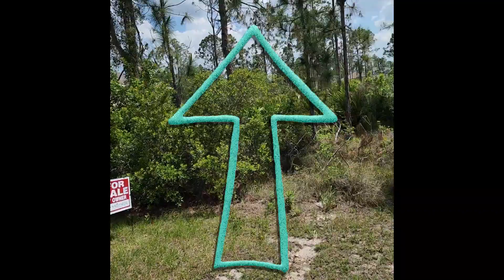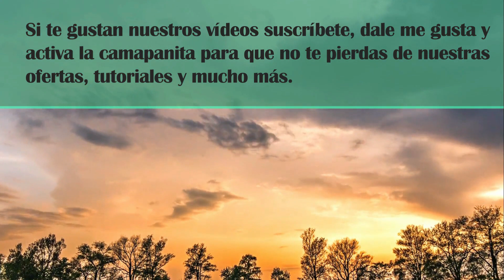LOTES DE VENTA